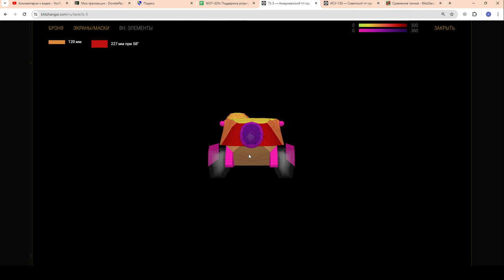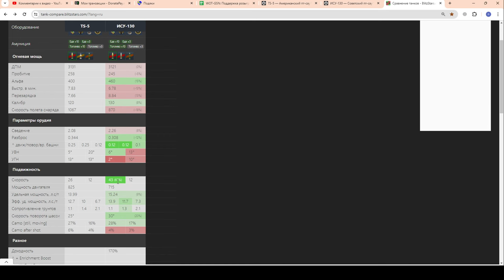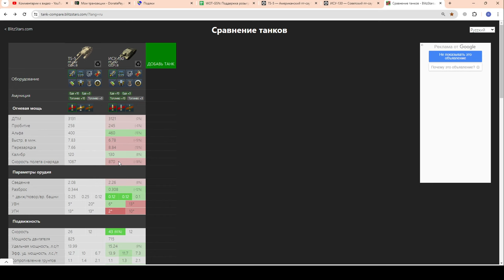🔥СТОИТ КУПИТЬ?🔥TS-5 + ИСУ-130 за 11'000 в WoT Blitz 2024 | WOT-GSN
ПОДДЕРЖИ АВТОРА:
3. Отправить подарок (Евро сервер) в игре на Ник - "__GSN__"